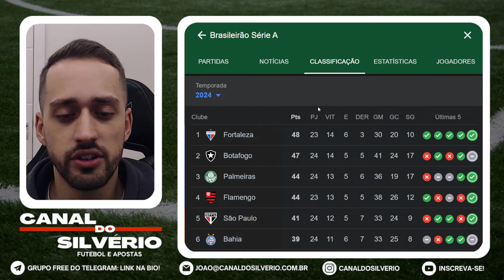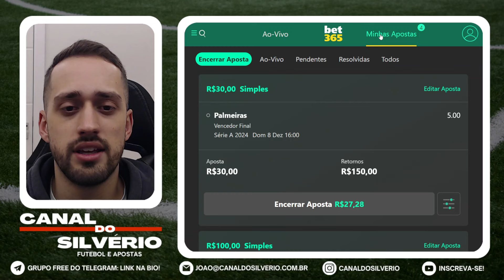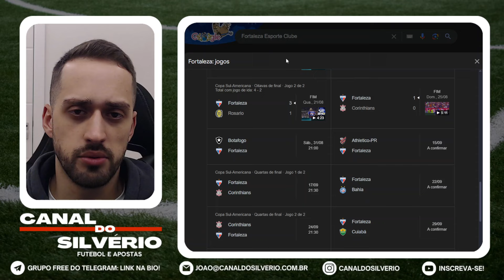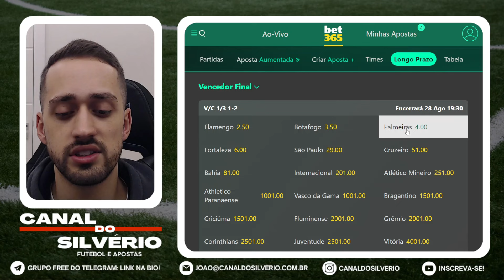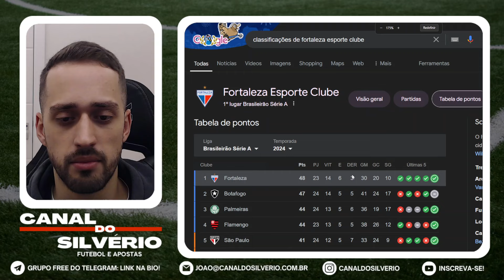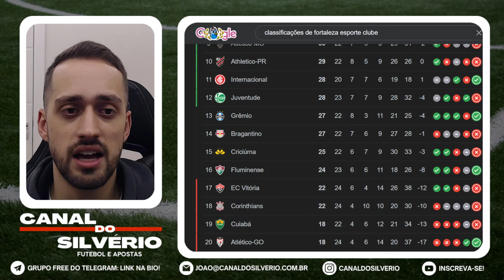ODD 5.00 DE MUITO VALOR NA BET365!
Sejam bem-vindos a mais um vídeo do canal do Silvério!

Hoje falaremos sobre uma odd alta para o Palmeiras ser campeão brasileiro!

TMJ